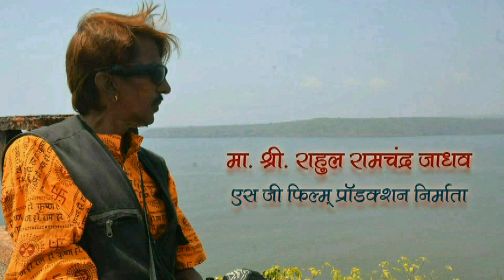sur purane aawaj nayi singer k laxman 22 10 2020